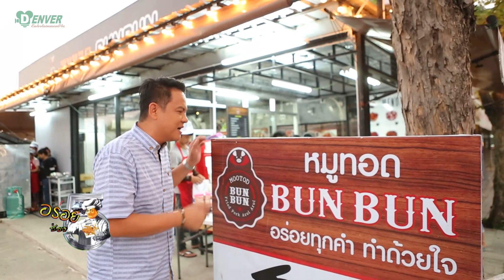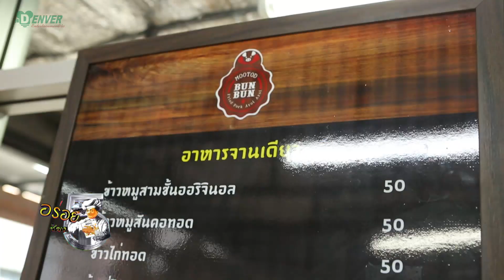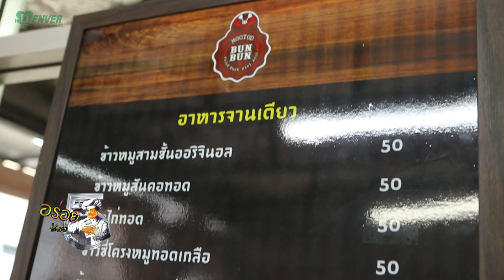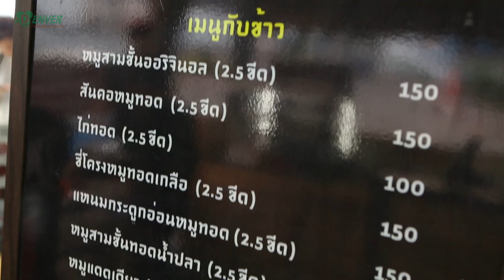อร่อยช่อง5 (Aroi channel 5) 28-01-61 : ร้าน หมูทอดBUNBUN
อร่อยซอกแซก - แป่งปันความอร่อยกับช่วงอร่อยซอกแซก ขอพาไปชิมเมนูหมูทอดสูตรเด็ดกว่า 9 ชนิด ที่ร้าน หมูทอดBUNBUN (ซ.โพธิ์แก้ว) โทร.

ติดตามชมรายการ ทุกวันอาทิตย์ เวลา 9:30น. ทางช่อง 5